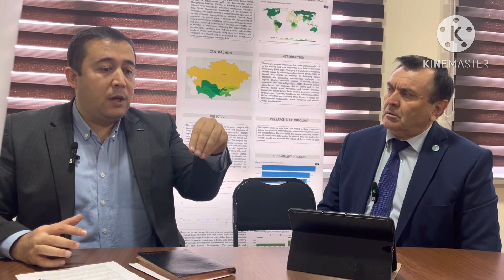Dunyo tashvishidagi muammo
O’zbekiston ekologiya, atrof-muhitni muhofaza qilish va iqlim o‘zgarishi bo‘yicha o‘zining ulkan islohotlari haqida bosh sahifalardan joy oldi. Ko‘lami va ta’siri jihatidan muhim bo‘lgan ushbu islohotlar mahalliy va xalqaro ekspertlarning keng doirasi e’tiborini tortdi. Ushbu maxzu yuzasidan universitet doktoranti Juliyev Muxiddin Komilovich bilan suhbat uyushtirildi.